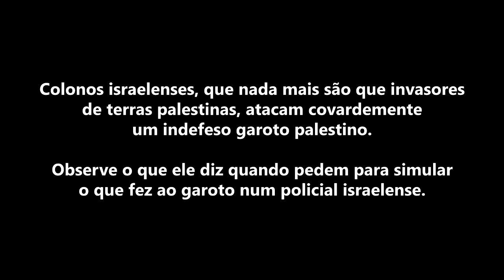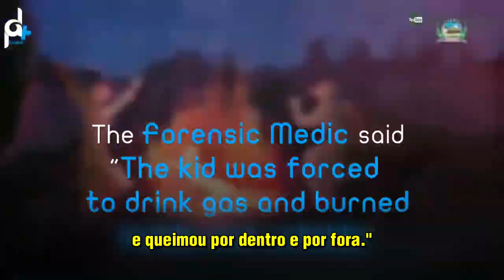Israel - Invasores israelenses queimam vivo garoto de 16 anos.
Colonos israelenses, que nada mais são que invasores de terras palestinas, atacam covardemente um indefeso garoto palestino.

Observe o que ele diz quando pedem para simular o que fez ao garoto num policial israelense.